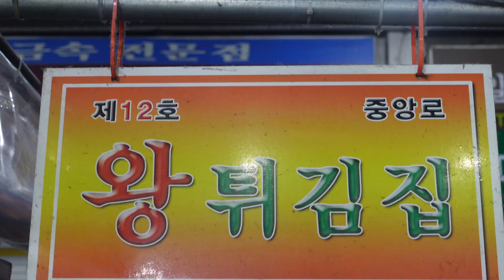깨끗한 기름에 튀기는 왕 튀김. 25년 경력 왕튀김집! 떡볶이, 분식 맛집 Tteokbokki / various fried / Korean streeet food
❤️ 롤링에그는 맛있고 정감있고 푸근한 길거리 음식을 생생하게 소개하겠습니다!

🔔  rolling EGG알림 부탁드려요^^